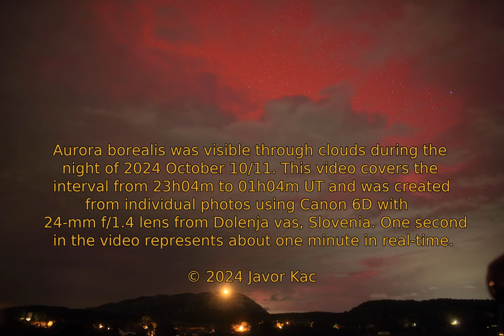Aurora borealis from Slovenia on 2024 October 10/11 / Polarni sij iz Slovenije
Aurora borealis was recorded through clouds from Dolenja vas, Slovenia on 2024 October 10/11. This is the third aurora sighting from Slovenia within the last 5 days (October 6/7 and October 7/8 Earlier this night, aurora was also recorded through clouds from Kobdilj, Slovenia This video covers the interval from 23h04m to 01h04m UT and was created from individual photos using Canon 6D with 24-mm f/1.4 lens. One second in the video represents one minute in real-time.

Contents
00:00 – Intro
00:14 – Time-lapse starts, aurora is immediately visible
01:14 – Ending

polarni sij, severni sij, avrora